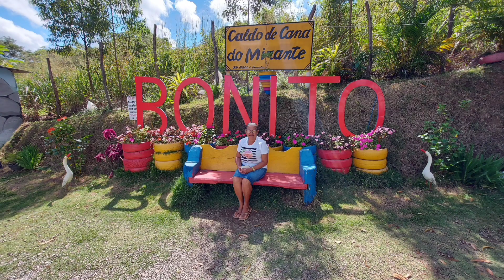PASSEIO ENGRAÇADO INDO😂 PRA CIDADE DE BONITO /PE.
PASSEIOS  NA CIDADE  DE BONITO . PERNAMBUCO  .NA COMPANIA DE PRIMA SILVANA  E GORDINHO DA MACAXEIRA.

CANAL PARCEIROS